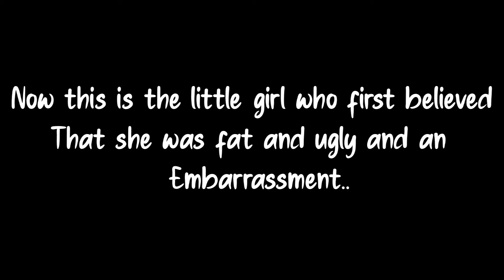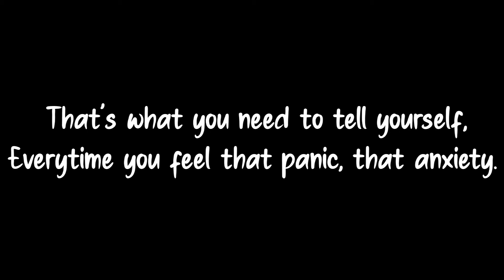Imagine A 10 Year Old Version Of Yourself